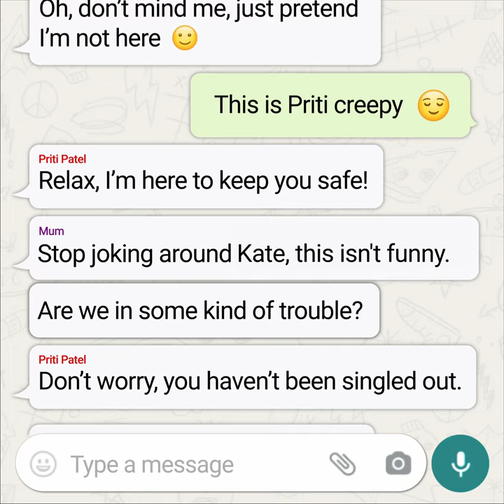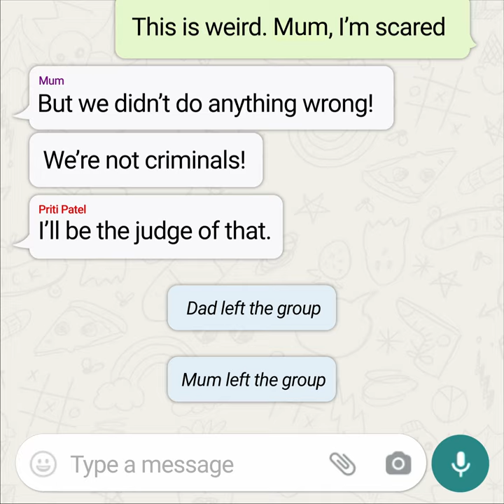Priti Patel joins your family chat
The Online Safety Bill will allow the Government to have your private messages on WhatsApp, Signal, Telegram & Facebook Messenger SCANNED & CENSORED.